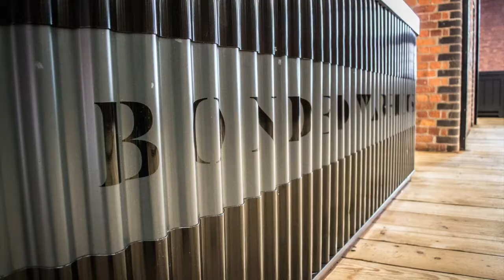Works Completed at Bonded Warehouse by Select Interiors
A video overview of works completed at Bonded Warehouse for Allied London

Follow the below link to see our projects.